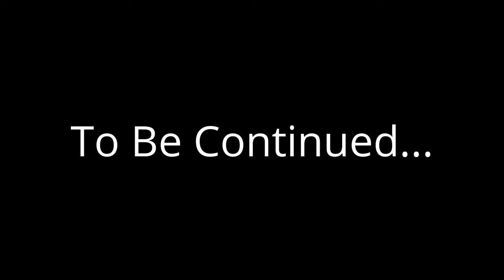Resident Evil Revelations 2 Walkthrough Episode 4 Part 2 -Barry to the rescue!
Let's Play RESIDENT EVIL REVELATIONS 2 Gameplay Walkthrough Episode 3 Part 4 -  . Get ready for an amazing adventure as I tackle Resident Evil Revelations 2  - one of the most anticipated game of the year so Far with hilarious commentary and great gameplay.

Designed as a series of terrifying episodes, Resident Evil Revelations 2 unfolds across four adventures drawn taut with dramatic cliff-hangers and gripping horror gameplay.

The beginning of the Resident Evil Revelations 2 tale sees fan favorite Claire Redfield make a dramatic return to the horrors that haunted her in the past . Survivor of the Raccoon City incident depicted in previous Resident Evil games, Claire now works for the anti-bioterrorism organisation Terra Save. Moira Burton, new recruit and daughter of Resident Evil legend Barry Burton, is attending her welcome party for Terra Save when unknown armed forces storm the office. Claire and Moira are knocked unconscious and awaken later to find themselves in a dark and abandoned detention facility. Working together, they must find out who took them and to what sinister end. With the terrifying Afflicted enemies waiting around every dark corner, players will need to use their ammo and weapon supply wisely, in classic survival horror style. Will Claire and Moira make it out alive and discover what’s led to them being taken to this remote island? Who else will they come across? A story of twists and turns will have players guessing the next step at every turn.

Make Sure to check out Below Ground Gaming
Belowgroundgaming.webs.com and follow them on twitter @BGGSponsor

Need Graphics? Want graphics that will help you view and sub count since they are that good?

Are you looking for a Network to Partner your Channel with? Try The VEWZ Network!